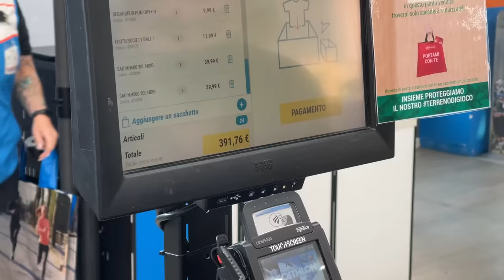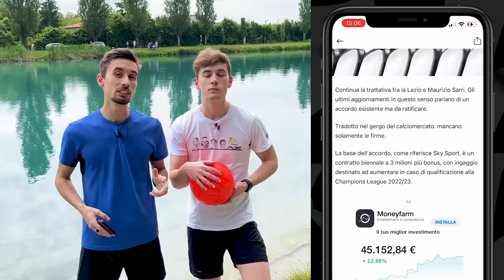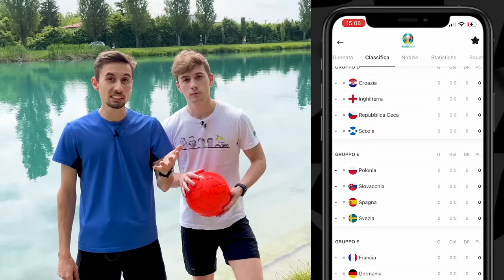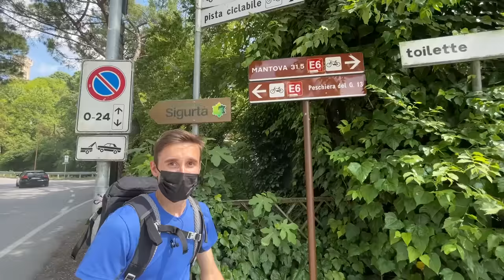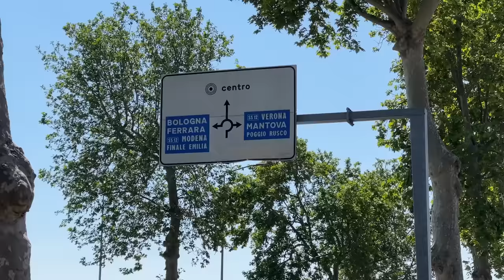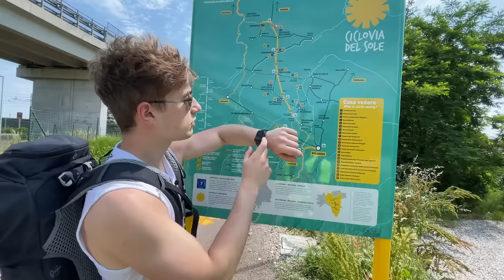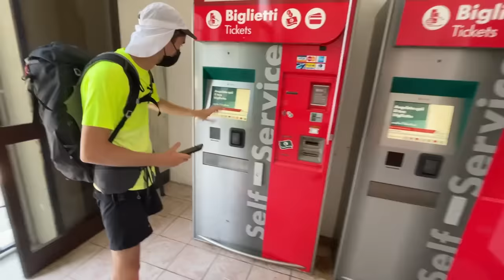da VERONA a BOLOGNA CALCIANDO un PALLONE!! (150km per fare un goal)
Abbiamo calciato una palla per tre giorni consecutivi per un totale di 150km da Verona a Bologna. Penso sia stata la challenge più difficile e faticosa che abbiamo mai fatto: ci abbiamo provato senza utilizzare monopattini elettrici o altri mezzi all'inizio... diciamo che era impossibile.